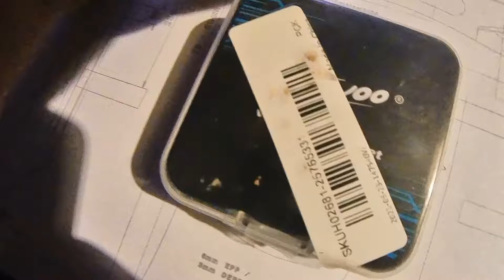16x16mm Flywoo GOKU HEX BS13A 2 4S 6in1 ESC Silent Unboxing ITS TINY 0_o 20210728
▬▬▬▬▬▬▬▬▬▬▬ஜ۩۞۩ஜ▬▬▬▬▬▬▬▬▬▬▬▬▬

PC Specs,

16gb crucial ddr3 ram
Asrock fatality pro Z77 MB
256gb Goldfir ssd

SUBSCRIBESTAR

See you again!?